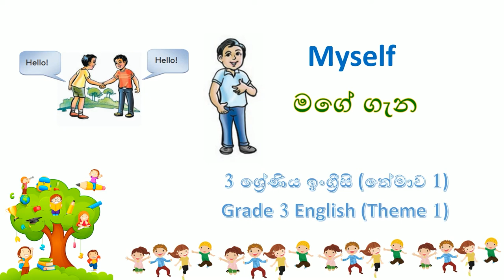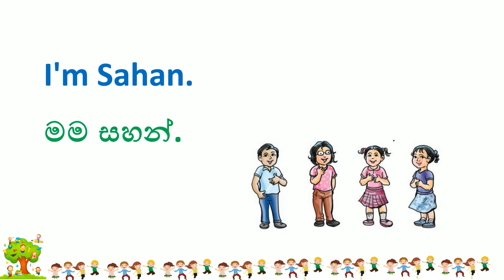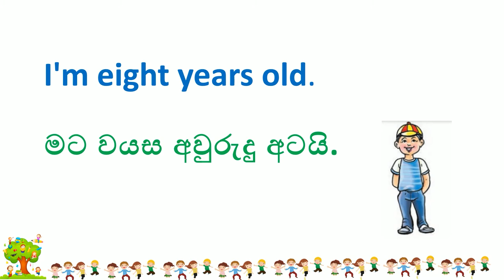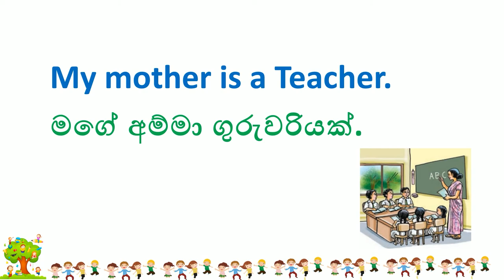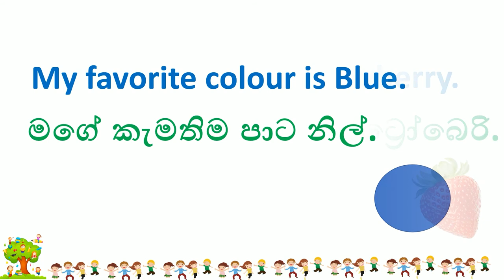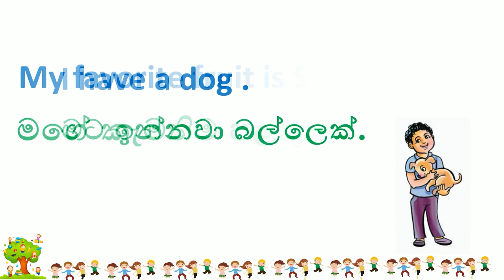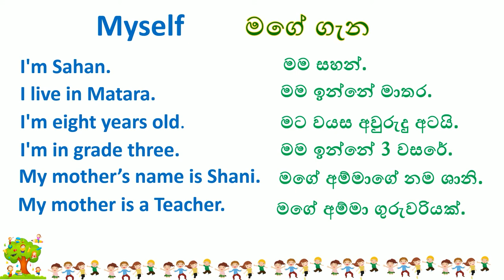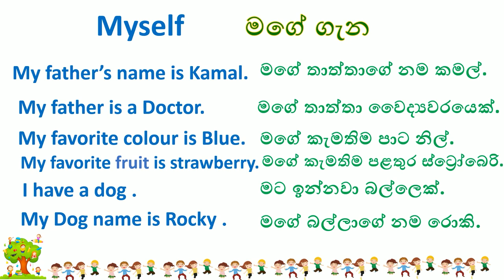My self - Grade 3 English lesson | 3 wasara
This video is created to cover grade 3 English lesson my self in Sinhala medium Sri Lanka Syllabus.
National syllabus  Sri Lanka  My self school syllabus